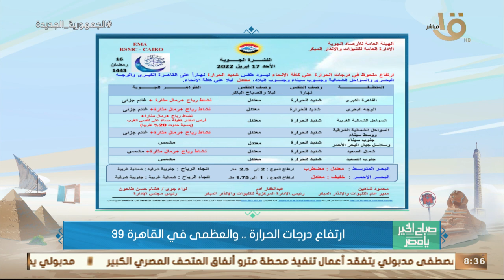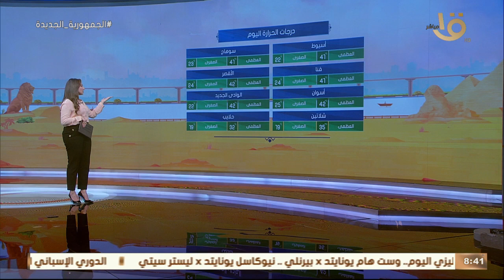الأرصاد: اليوم ذروة ارتفاع درجات الحرارة.. ورياح مثيرة للرمال والأتربة.. وبيان بدرجات الحرارة اليوم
صباح الخير يا مصر | الأرصاد: اليوم ذروة ارتفاع درجات الحرارة.. ورياح مثيرة للرمال والأتربة.. وبيان بدرجات الحرارة المتوقعة اليوم